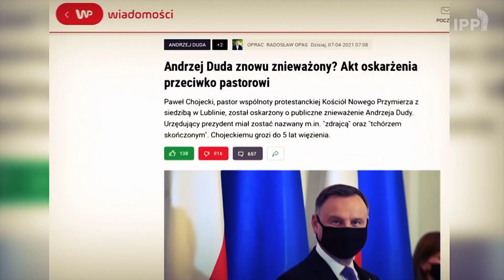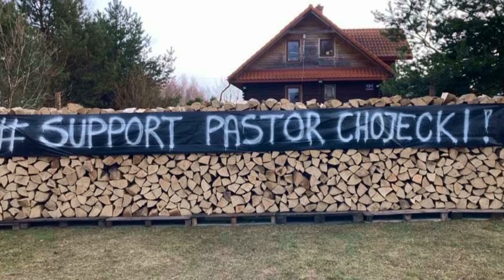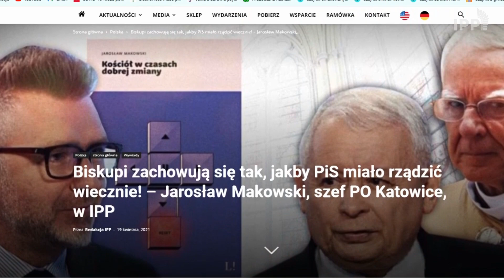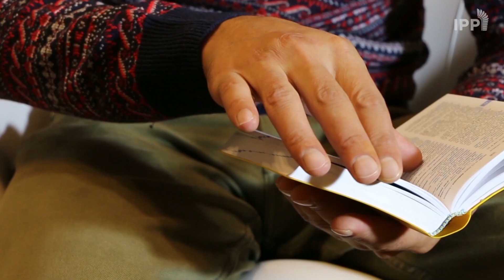Newsletter Idź Pod Prąd | KWIECIEŃ 2021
Nowy miesiąc, nowe wydarzenia w Telewizji Idź Pod Prąd i projekcie Megakościół! SPRAWDŹ kwietniowy NEWSLETTER
DZIAŁO SIĘ! Chwała Bogu!
Chcesz otrzymywać newsletter bezpośrednio na swoją skrzynkę mailową? Wypełnij formularz, a otrzymasz mail z linkiem potwierdzającym rejestrację.